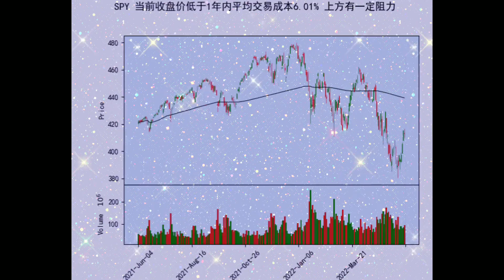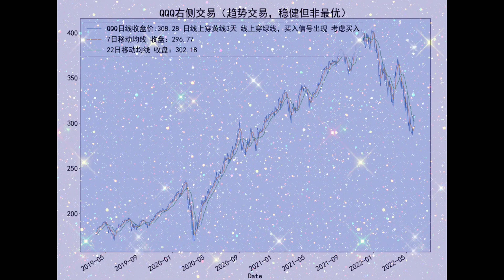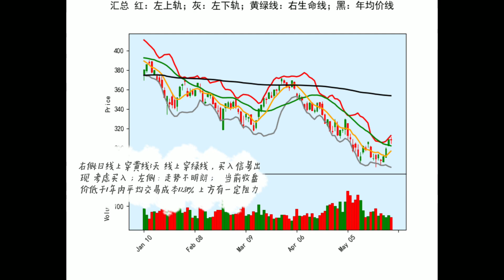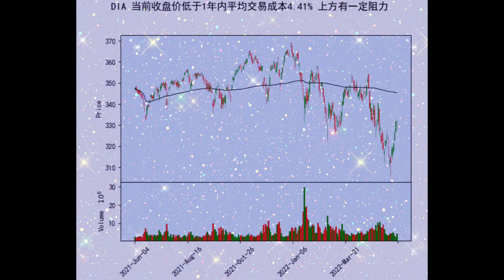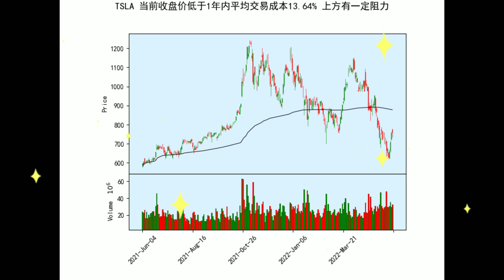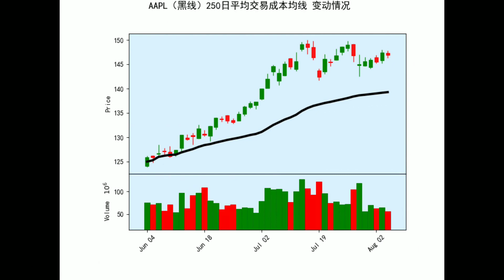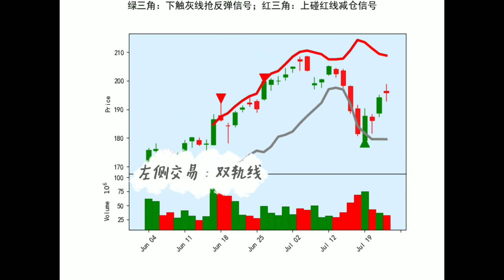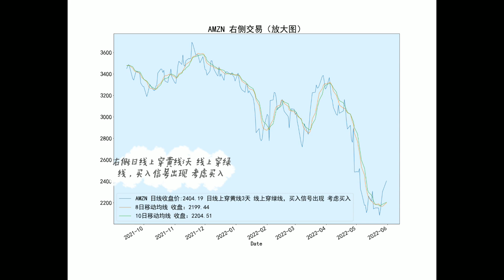美股 SPY QQQ IWM DIA TSLA AAPL NVDA AMZN 均价、左侧交易、右侧交易，量化交易策略（2022年5月31日周二盘后分析）